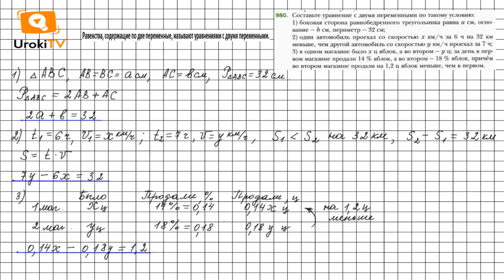Задание №980 - ГДЗ по алгебре 7 класс (Мерзляк А.Г.)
Чтобы выполнить задание № 980, в котором требуется составить линейное уравнение с двумя переменными по данному условию, нужно знать материал §25 4 главы, расположенный на страницах 186-189. А также вспомнить материал §23 3 главы.